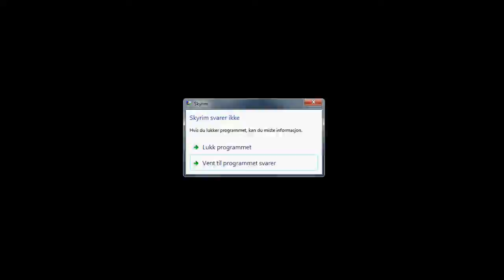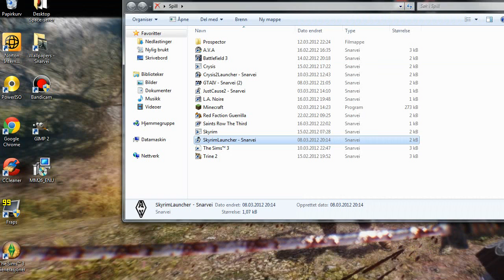Let's Play Skyrim - Part 15: The Boring Part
Oh well. It must be done.